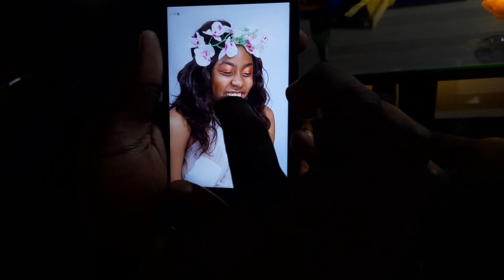When she done - K-Star